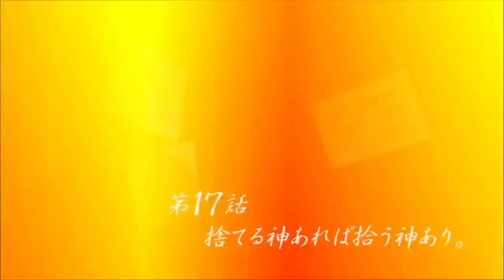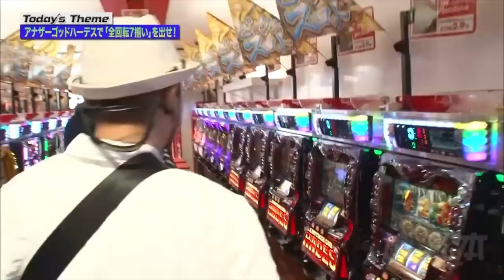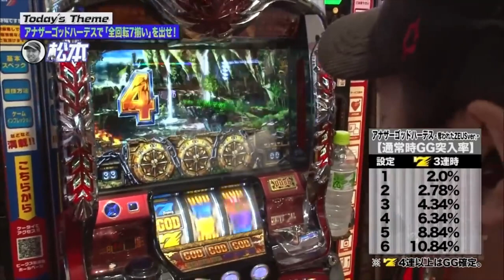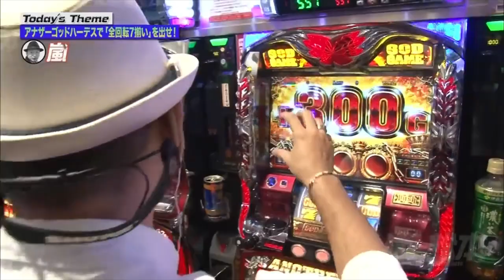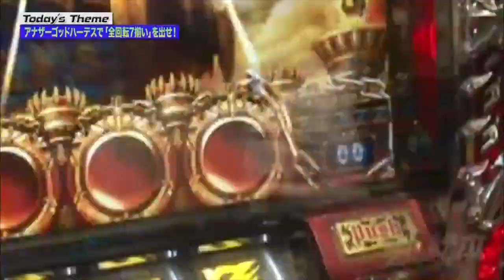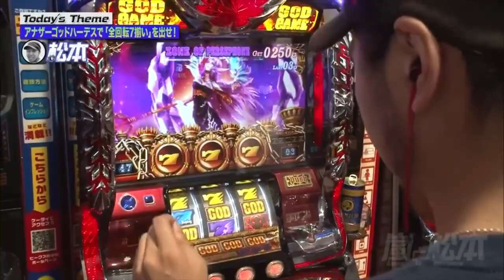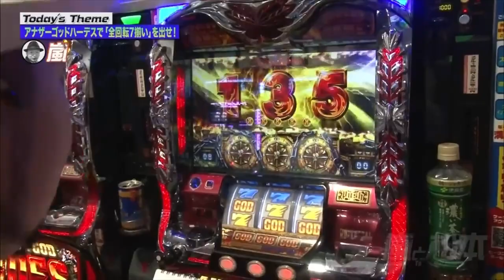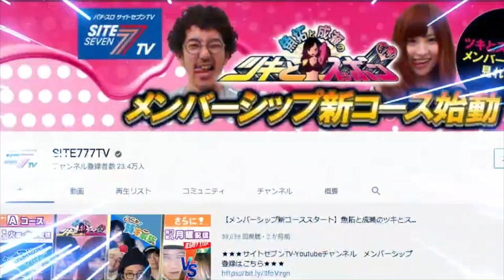【嵐と松本】嵐と松本バッチがハーデスで全回転GODを狙う！？【メンバーシップ特別配信】第17話【↓詳細は概要欄へ！】【アナザーゴッドハーデス-奪われたZEUSver.-】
SITE777TV-YouTubeメンバーシップ切抜動画です

メンバーシップ加入よろしくお願いします！

 ‹嵐と松本　#17›
客の来ない回転寿司店は、どうすれば売り上げが上がるか？
それは「回転」させれば良いのである。
そんな子どもでも分かるような理屈を実際に行う事の難しさを身をもって味わった男。
「ハーデスで全回転GODが見られれば・・・」その懇願をかなえるべく、男達は黙々とレバーを叩くのであった。

【嵐と松本】
都内のとあるBARで、夜な夜なパチスロについて語る2人の男。
奇跡が見たけりゃ、コイツらを見ろ！
互いが終生のライバルと認め合う嵐と松本バッチが
運や確率の限界を愛と知性と情熱で突き抜ける「超・挑戦型パチスロ番組」！
パチスロをディープに掘り下げ「楽しみの究極」と「確立の超越」へと誘います。
サイトセブンTVプレミアム特集コーナーで全話配信中！

＊＊＊＊＊お薦め動画＊＊＊＊＊
【松本バッチ出演中！】

■ 嵐と松本 チャプター
0:00 第17話スタート
7:07 実戦開始
16:18 お披露目ジャッジメント
21:25 激アツ発生
22:27 遅れ発生からの300G
28:40 雑談しているとバッチに遅れが・・・
32:00 ハーデス降臨
44:36 アツい連続演出発生
46:30 イエローバーニング
49:47 フルはメンバーシップ（CM）
49:58 延長戦開始
50:10 エンディング
52:25 番組切り抜きクリエイター募集
52:36 フルはメンバーシップ（CM）